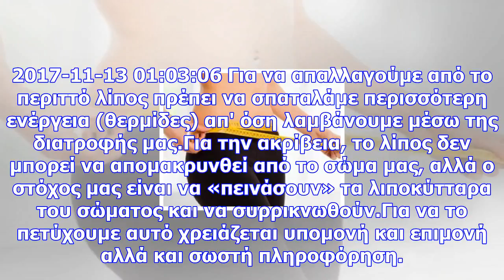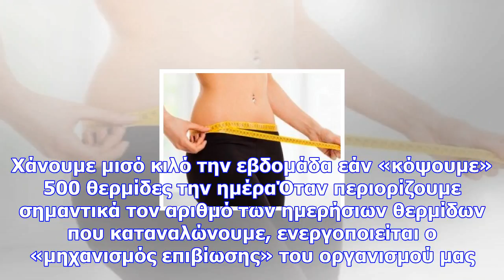Καύση λίπους: 3 επίμονοι μύθοι καταρρίπτονται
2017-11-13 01:03:06 Για να απαλλαγούμε από το περιττό λίπος πρέπει να σπαταλάμε περισσότερη ενέργεια...